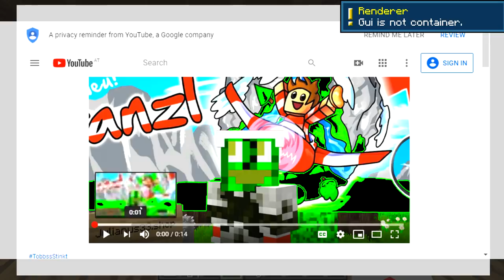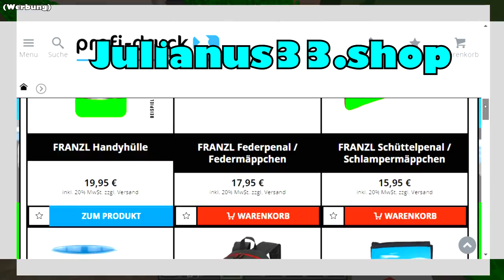Die RACHE an TOBBSS?! - Minecraft Apollo #12 [Deutsch/HD]